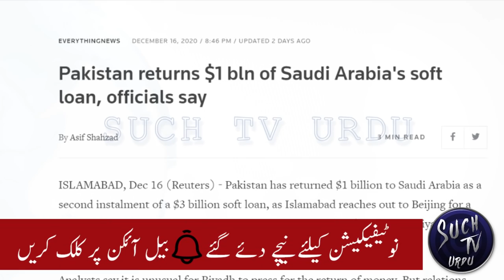Muhammad bin Salman visit to Pakistan to resolve bilateral issues with PM Imran Khan || Pak Saudi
Muhammad Bin Salman sends secret messages to Imran Khan to improve Pak Saudi relations, promised to complete agreements and oil refinery and other investments in Pakistan.